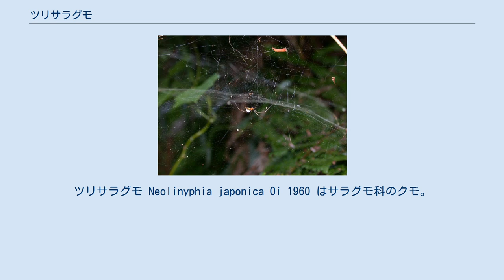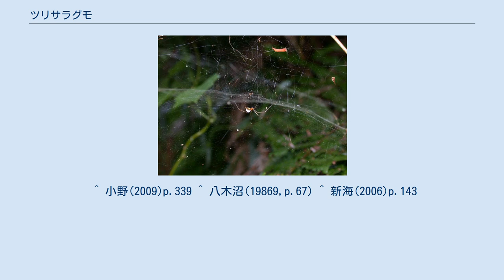ツリサラグモ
ツリサラグモ Neolinyphia japonica Oi 1960 はサラグモ科のクモ。
受け皿型の皿網を張り、その上面に定位する。
 体長は雌雄共に2.8-3.5mm。
頭胸部はほぼ黄褐色から茶褐色で、頭部は色が濃くなっている。
歩脚も頭胸部とほぼ同色。
腹部は楕円形で茶褐色、不明瞭な斑紋がある。
斑紋の中では、中央が色濃く、両側縁沿いに白い斜めになった棒状班が並んでいるのがやや目を引く。
腹部下面ではV字状の白斑と、出糸突起の回りに黒い環状の斑紋がある。
 日本では本州・四国・九州に分布。
国外ではロシア極東地域・中国・韓国から知られる。
 日本では里山から山地まで、林道や渓流沿いの樹木の枝葉間や枯れ枝、草の間などに網を張る。
 成体は5-8月に見られる。
中央が下向きにくぼんだ皿状のシートからなる、上向きの皿網（ハンモック網）を作る。
網の径は5-7cm、深さ2.5-4cmで、このタイプとしては深い皿状である。
クモは皿状のシートの上面に、背面を上に向けて定位する。
これはサラグモ類では異例で、サラグモ科の張る受け皿、伏せ皿、シート網に対して、その裏面に腹面を上に向け、ぶら下がる姿勢を取るのが通例である。
これはコガネグモ上科を通じてもこれが普通で、水平な網面の上にクモが定位する例はごく少ない。
 本種はツリサラグモ属のタイプ種である。
日本では同属のものとしては他にクスミサラグモ・ハンモックサラグモ・ムネグロサラグモの3種があり、いずれも形態や斑紋もよく似ており、張る網も受け皿で似ている。
ただ、シートの上面に定位するのはこの種だけである。
また、腹部側面に白い棒状班が並ぶのもやや目立つ特徴である。
 ^ 小野(2009)p.339 ^ 八木沼(19869,p.67) ^ 新海(2006)p.143